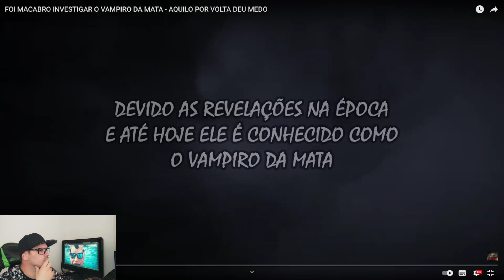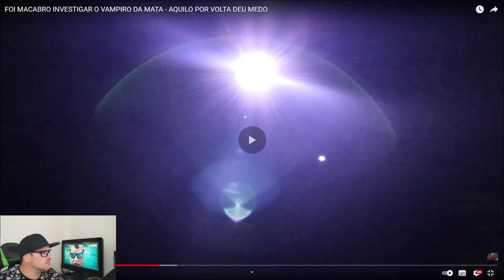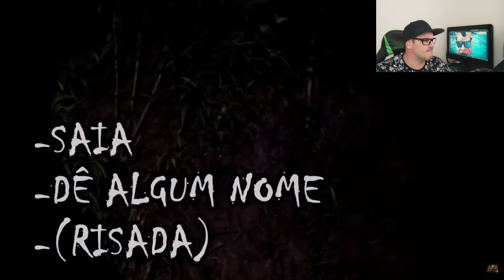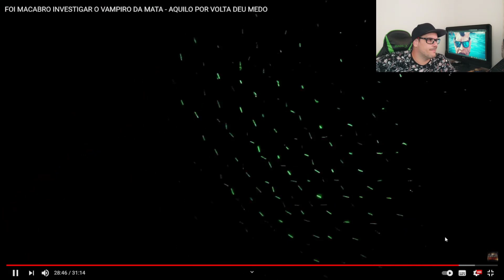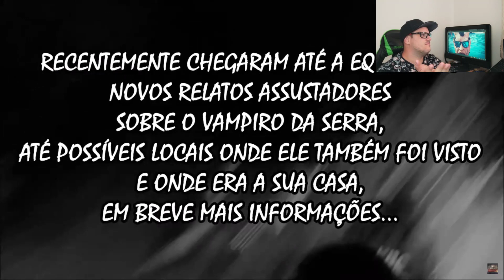REACT- FOI MACABRO INVESTIGAR O VAMPIRO DA MATA - AQUILO POR VOLTA DEU MEDO - KBC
EACT- FOI MACABRO INVESTIGAR O VAMPIRO DA MATA - AQUILO POR VOLTA DEU MEDO - KBC

Este video eu faço o REACT do canal KBC...
Lembrando que o meu intuito não é desmerecer ninguém, mas mostrar a verdade mesmo quando escondem ela.

Vídeos novos:
Sexta 21:00